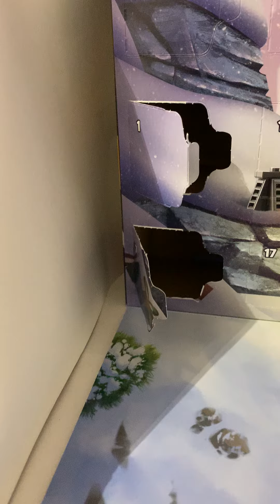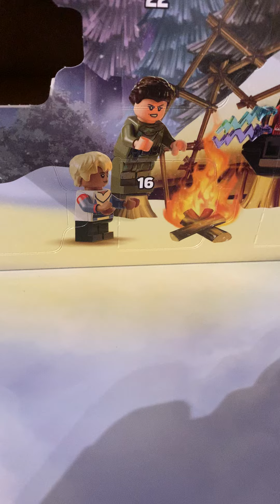Case n°7 du calendrier de l'avant LEGO Star Wars 2023 !!!!